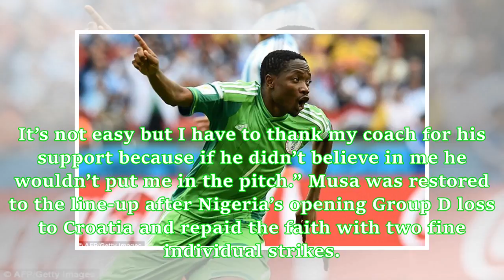Ahmed Musa vows to score against Argentina today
Super Eagles hero, Ahmed Musa is basking in confidence to score again for Nigeria ahead of tonight’s crunch clash against Argentina at the ongoing World Cup in Russia. Super Eagles star, Ahmed Musa became ‘Lionel Musa’ on social media in Argentina last Friday after his two goals against Iceland which not only put Nigerians back on course for a last 16 place, but also restored the World Cup hopes of the South Americans, Reuters reports. Musa has warned his new-found hero status in Argentina is li...